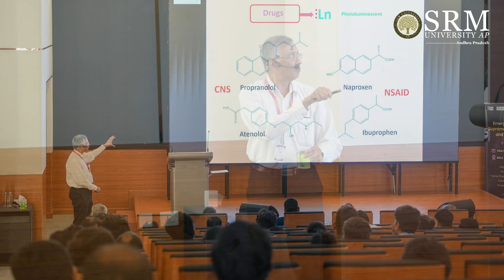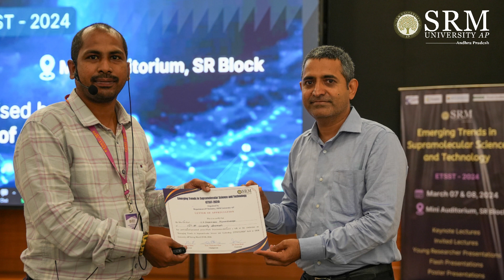Unveiling the Future of Chemistry: ETSST-2024 | International Conference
Step into the world of groundbreaking chemistry as the Department of Chemistry hosted the International Conference ETSST-2024.

Over two exhilarating days, this conference brought together a constellation of national and international luminaries in the field of chemistry.

Join us as we delve into the highlights of this groundbreaking event, where researchers, scientists, academicians, and students came together to exchange ideas, forge connections, and pave the way for breakthrough contributions in the realm of chemistry.

Get ready to be inspired, informed, and empowered as we unveil the future of supramolecular science and technology at SRM University-AP!